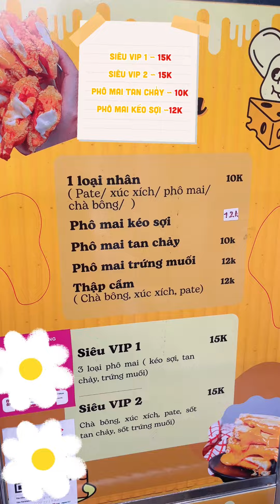Có ai ăn hot dog và trà sữa ở đây chưa nè 🥰